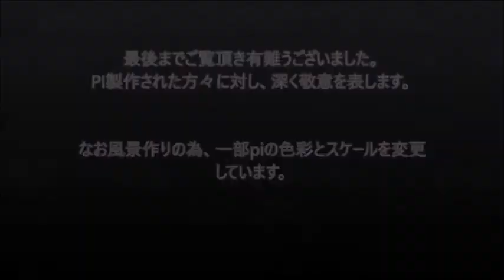フォレスタ（FORESTA）‹終着駅›RailSim 2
‹昭和歌謡› 作詞：千家和也、作曲：浜圭介   歌：フォレスタ
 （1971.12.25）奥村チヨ